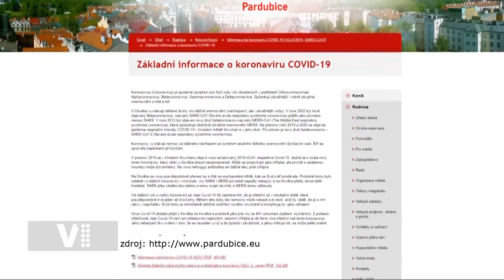Expres Pardubice 10/2020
Ministerstvo pro místní rozvoj na radnici představilo změny ve stavebním zákoně / Přihlášky k zápisu do ZŠ budou rodiče letos poprvé vyplňovat elektronicky / Magistrát na svém webu vyvěsil informace spojené s onemocněním COVID-19 / Architekt Miroslav Řepa oslavil své životní jubileum / Do Mezinárodního dne průvodců se letos zapojilo 15 měst, a to včetně Pardubic